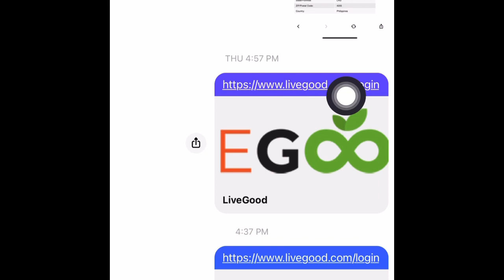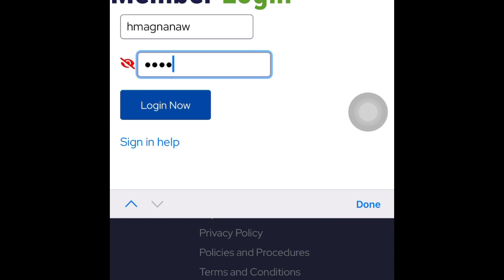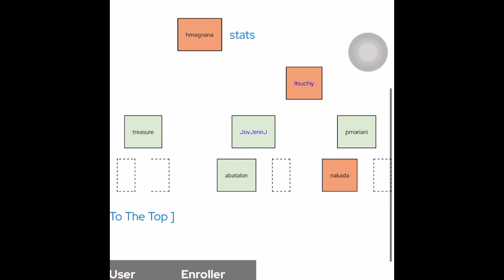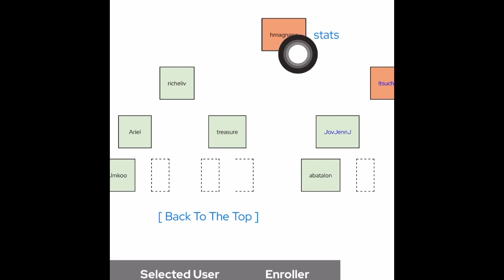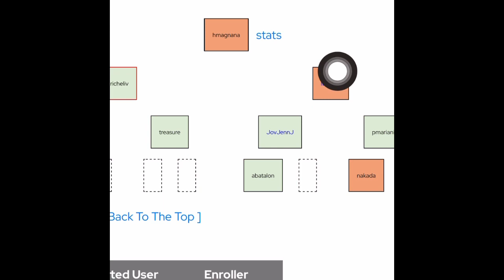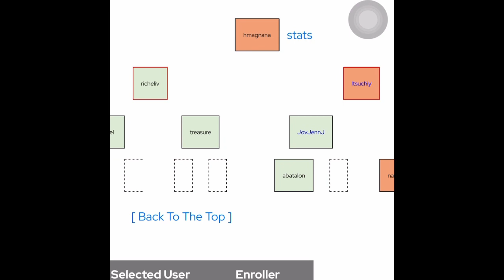HOW TO ACCESS YOUR LiveGood MATRIX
Paano Ma aaccess ang Ating LiveGood Matrix